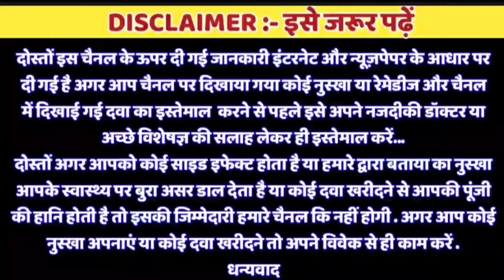Sambhog Shakti Badhaye || लिंग की ताकत बढ़ाये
Ek chammch hi kafi hai biwi ke liye //